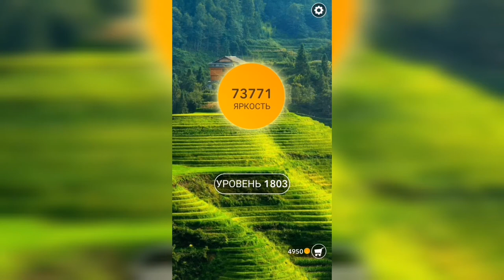Word / Слово Крест: Поиск русского кроссворда / Уровень 1803